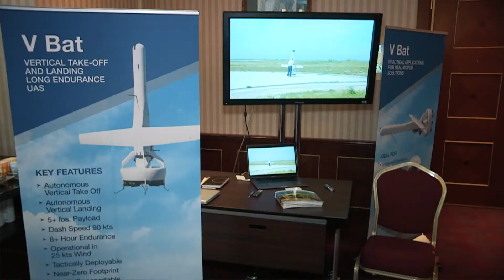2017 Global SOF Symposium - Europe: A Look Back at Bucharest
A recap of GSEBucharest! Watch this video to get ready for this year's European Symposium in Madrid. More on Madrid

Thanks to Joe Gaudet for this awesome video!